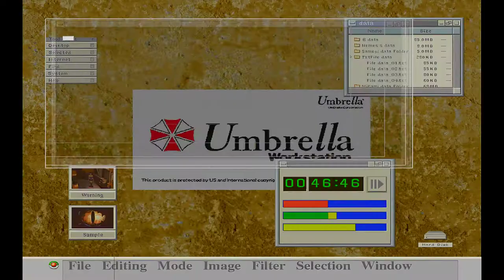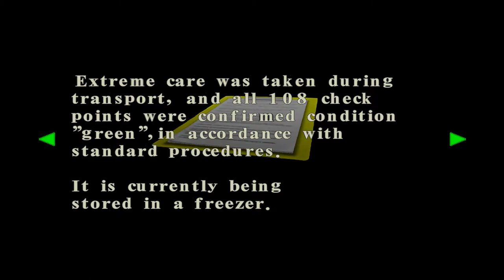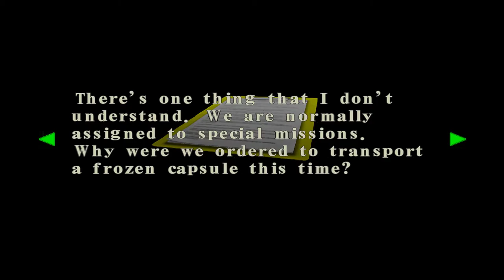Resident Evil: Code Veronica #6 - Music box, Silver key, Eagle plate, Lockpick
Music Box puzzle:
Left, right
Left
Right
Right, Right, Right
The code is 1971